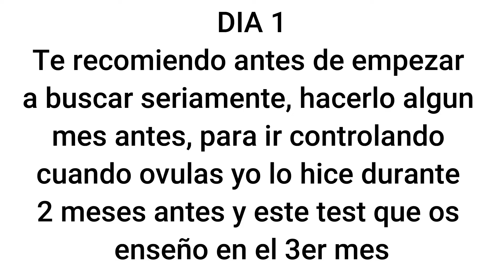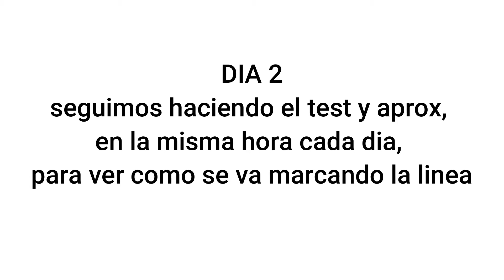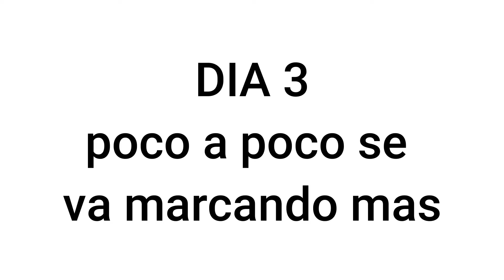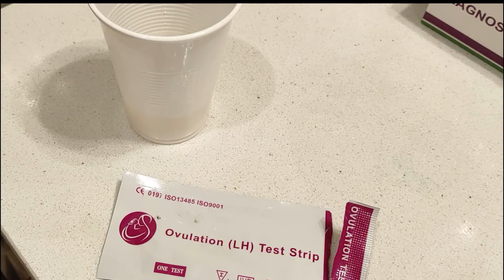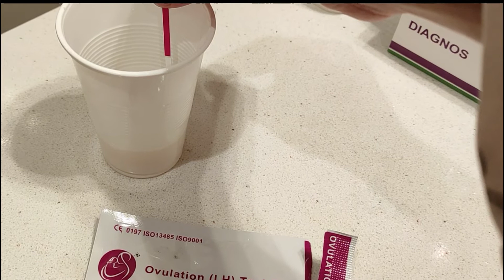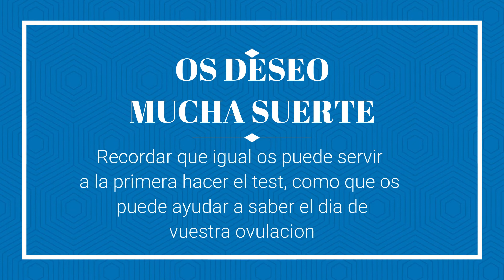Tiras de Ovulación, como se usa y cuando empezar